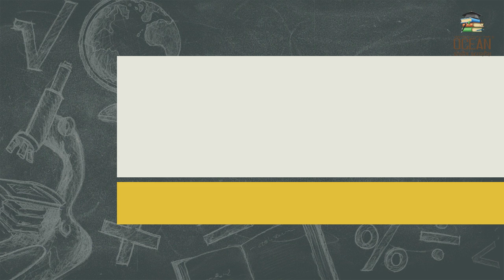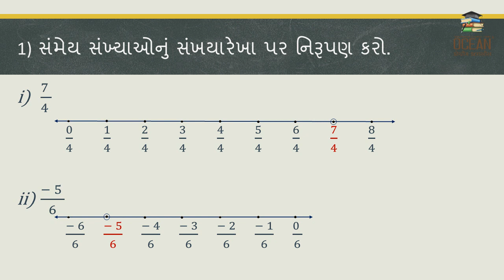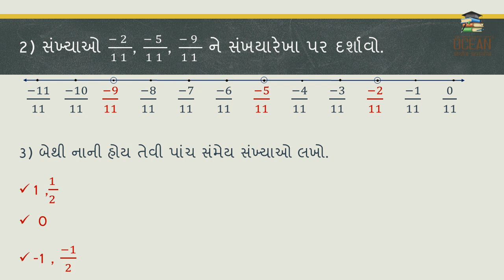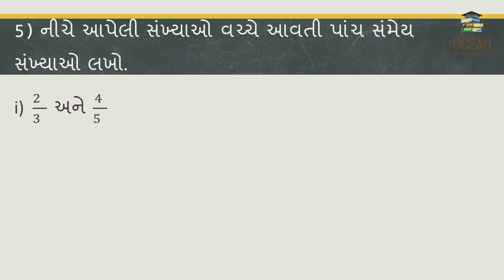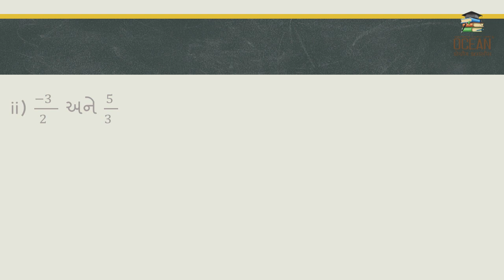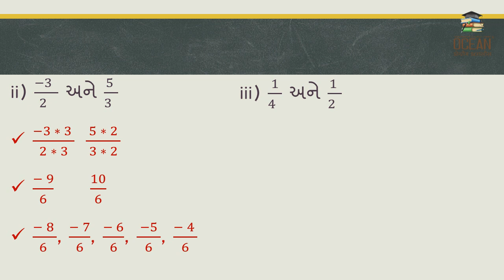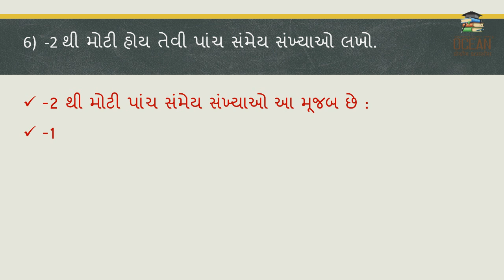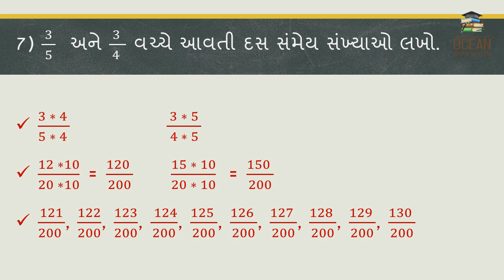Std 8 Maths Ch 1 Sammey sankhyao | swadhyay 1.2 | standard 8 maths chapter 1 swadhyay 1.2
standard 8  ganit chapter 1 swadhyay 1.2 , std 8 ganit ch 1 swadhyay 1.2 , dhoran 8 maths swaadhyay 1.2 ધોરણ ૮ ગણિત પ્રકરણ ૧ સંમેય  સંખ્યાઓ ની સમજૂતી અને સ્વાધ્યાય 1.2 ,  Std 8 Maths Ch 1 Sanmey sankhyao swadhyay 1.2 ane intro with example and also explain std 8 maths ch 1 swadhyay 1.1

ગણિત ના બધાજ પાઠના સ્વ અધ્યયનપોથી ની સોલ્યુશન માટેની  pdf માટે ની link નિચે છે. 👇👇👇

(1) standard 8 maths ch 1 swadhyay 1.2
(2) dhoran 8 ganit chapter 1 swa 1.2
(3) chapter 1 swadhyay 1.2  maths std 1
(4) maths std 8 chapter 1
(5) 1.2 ch 1maths std 8